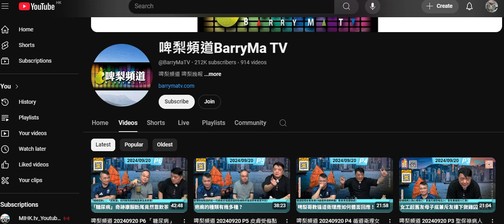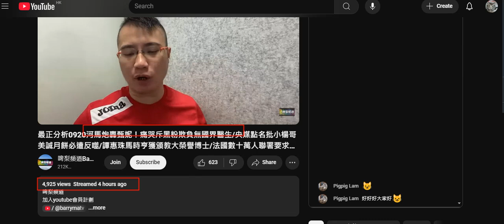20240920 打女人偷錢賊林匡正俾本頻道睇死件創會波衫借返嚟，返到劏房即換，件紅色JOMA十幾年舊衫呢個月到呢日已經著咗6日。唔洗返鳩台件白色底衫連著兩日。吹河馬呃收視，3個鐘得4000乞到30蚊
以為聽佢鳩吹嗰啲無訂，其實嚟嚟去去咪又係嗰啲腦殘+姣閪，仲不斷重溫推高